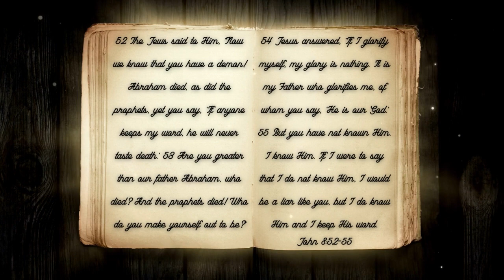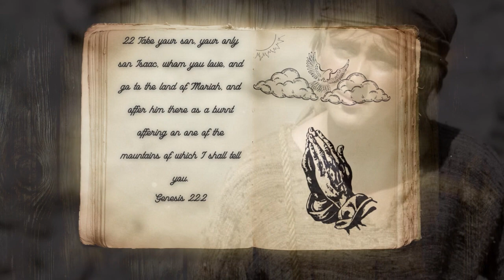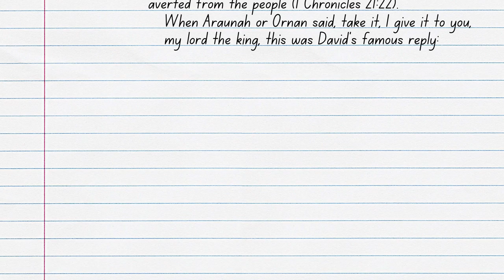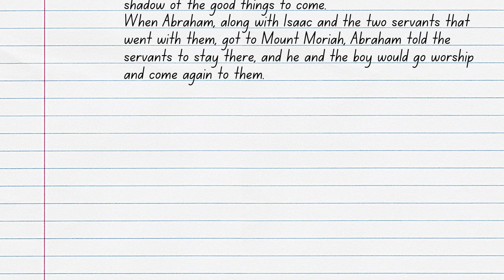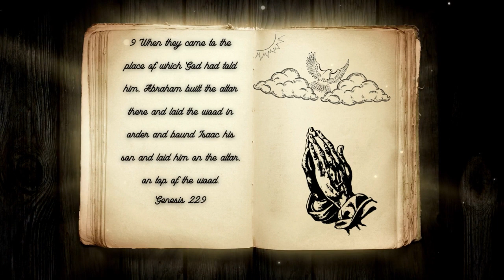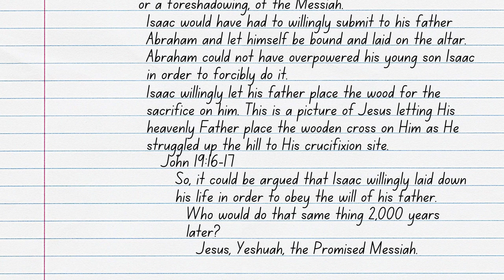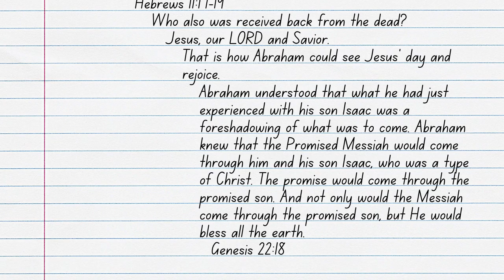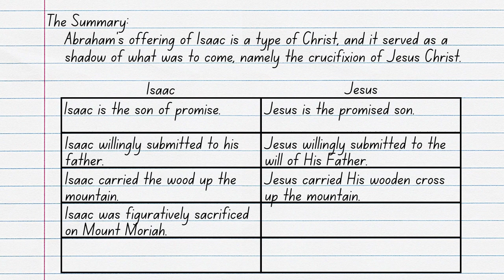How Did Abraham See Jesus' Day?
Jesus made many bold statements, some of which we still don’t fully understand. One in particular is when Jesus was under attack by the Jews. Jesus stated that Abraham not only saw His day but was glad when he did. Abraham died more than a thousand years before Jesus came to the earth, so how could he see Jesus’ day? Join Rev. Kenny Yates as he searches through Scripture for the answer in his video, How Did Abraham See Jesus’ Day?

Verses Used:
John 8:52-59
Genesis 22:1-2
John 3:16
Galatians 4:23-31
2 Chronicles 3:1
1 Chronicles 21:22
1 Chronicles 21:24
Hebrews 13:11-12
Genesis 22:8
Genesis 22:9
John 19:16-17
John 10:17-18
Hebrews 11:17-19
Genesis 22:18